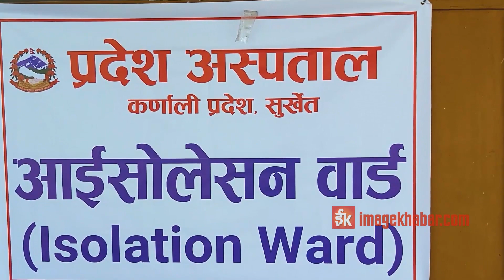कर्णालीका चिकित्सकमा संक्रमणको डर